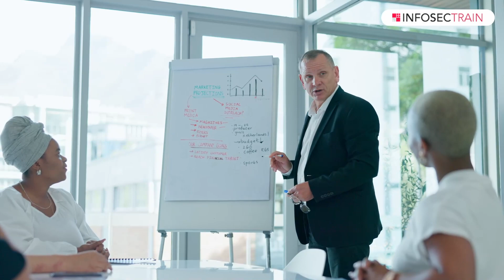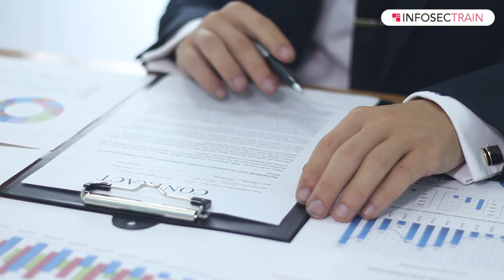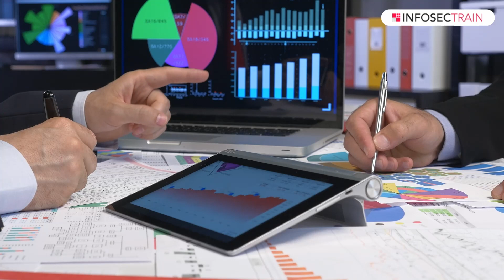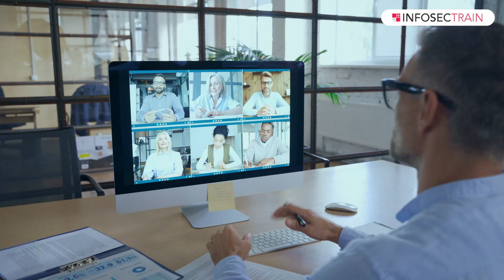Top SOC Interview Questions and Answers: Day 4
Get ready to ace your SOC interview with our comprehensive video: "Free SOC Interview Questions and Answers | SOC Interview Q&A | SOC Interview [Day-4]". This video is packed with essential questions and answers to help you succeed in your SOC (Security Operations Center) interview.

In this video, you will learn:
👉 Top SOC Interview Questions
👉 Detailed Answers
👉 Expert Tips
👉 Real-World Scenarios
👉 Career Advancement

Whether you're a beginner or looking to brush up on your skills, this video provides valuable information and practical tips to help you succeed in your SOC interview.